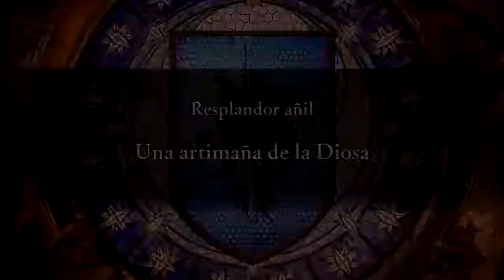[Fire Emblem Warriors Three Hopes] Cómo reclutar a Byleth y Jeralt en Resplandor Añil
Tus acciones durante la batalla del capítulo 12 te permitirán reclutar (o no) a Byleth y Jeralt, además de cambiar un poco la historia en función del resultado. Hacer que ambos mercenarios se unan a tu bando no es tan simple como activar una estrategia y derrotarlos como pasa con los otros personajes, hay que seguir una serie de pasos concretos.

🠚 Batalla: 0:00
Estos son los pasos necesarios para hacer que Byleth y Jeralt se unan a tus filas:

1. Antes de comenzar la batalla, asegúrate de haber conquistado el territorio de los Menja para obtener la estrategia "Ubicar emboscadores". Si la tienes, selecciónala en el menú de estrategias antes de pelear.
2. Derrota a los soldados de vanguardia imperial para abrirte paso.
3. Espera hasta que aparezca el aviso para activar la estrategia "Ubicar emboscadores" antes de avanzar más.
4. Con la estrategia activada, sigue el camino señalado por la flecha verde y evita tomar las bases enemigas indicadas con un rojo más oscuro. Ordena a tus demás personajes que no combatan si es necesario.
5. Al acercarte al lugar marcado por la flecha verde, Fleche aparecerá. Derrótala cuando puedas, no hay prisa.
6. Alois y los asaltantes mercenarios aparecerán al mismo tiempo y se dirigirán a la base aliada. ¡Si uno de ellos entra en la base será imposible reclutar a Byleth y Jeralt! Céntrate en derrotarlos cuanto antes y activa la estrategia "Defensa férrea" si es necesario.
7. Randolph abrirá las puertas de la base enemiga cuando Alois y Fleche estén fuera de juego.
8. Byleth aparecerá en la parte inferior del mapa e intentará reunirse con Randolph. ¡Si lo consigue habrás fracasado! Lanza una ofensiva total contra Randolph y derrótalo antes de que eso suceda.
Si has conquistado los bastiones inferior e inferior izquierdo durante el transcurso de la batalla, Byleth perderá un poco de tiempo intentando recuperarlos.

🠚 Final: 8:09
Tras la derrota sufrida por el ejército imperial, a Jeralt y sus mercenarios no les queda otra que rendirse. Dimitri propone que pasen a trabajar para el Reino porque, después de todo, conocen de primera mano la habilidad de su banda. Jeralt se lo piensa ya que tiene cierta historia con la Arzobispa, con la que preferiría guardar las distancias, por lo que Dimitri está dispuesto a acomodarle en un batallón independiente y así evitar que se encuentren. Jeralt agradece su ofrecimiento y acepta su oferta junto a Byleth y Alois.

Al grupo le resulta algo extraño trabajar codo con codo con el Quiebraespadas y el Azote Sombrío después de haber estado en bandos opuestos durante tanto tiempo. Aún así, son recibidos con los brazos abiertos.
Shez se aleja del grupo para hablar con Arval y disculparse por no haber usado sus poderes para haber acabado con Byleth. Arval no le da importancia, diciendo que al final todo ha salido bien pese al mal presentimiento que tenía. En cambio, le pregunta a Shez cuál es su nuevo propósito ahora que la rivalidad con Byleth ha terminado, a lo que Shez responde que ayudará a Dimitri y al resto a ganar esta guerra y así crear un Fódlan donde todos puedan vivir en paz.